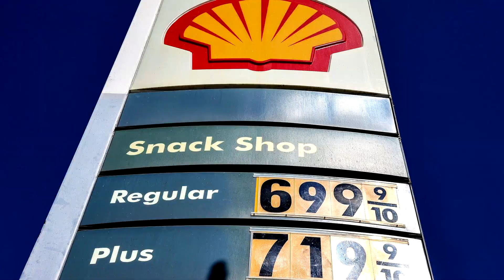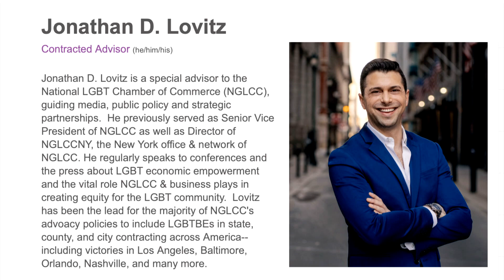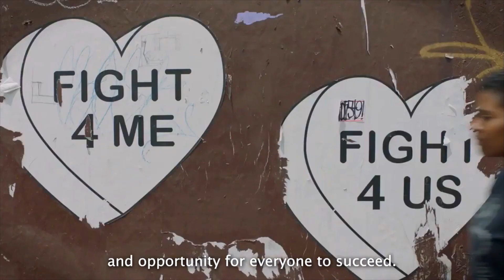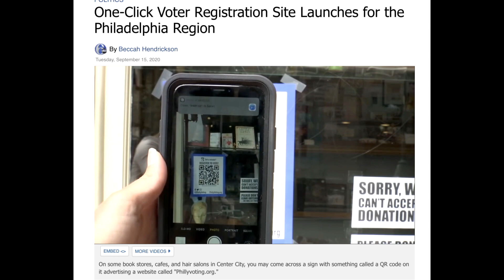Jonathan Lovitz for Pennsylvania - PA-182 YCBB (YouCantBeatBlue)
Jonathan Lovitz is running for Pennsylvania’s 182nd House District. He talks to Mary about the importance of proven leadership, his background as a lawmaker, and the Philly Voting Project.